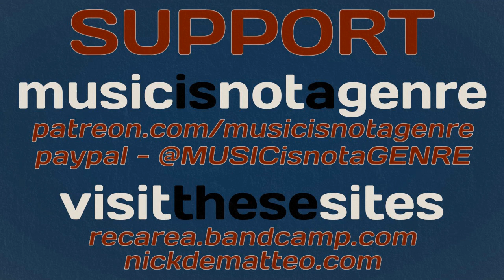BackTalk with Steve Erickson – South African Music | MxG S5Ep41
OFFICIAL MxG & REC MERCH - TWO DOZEN DESIGNS!

This week kicks off a new series I’m calling BackTalk, wherein a guest and I converse on a topic we think deserves attention.

For the first BackTalk, I bring back Steve Erickson, music & film critic and music producer. We discuss South African music – the history, recent & current artists, its future, how the country’s politics & culture have shaped it, and how in the last 100 years or so it has had a particularly & surprisingly close relationship with US music.

Recommended South African music compilations:
NEXT STOP…SOWETO (Volumes 1-4)
ZULU JIVE / UMBAQANGA
THE INDESTRUCTIBLE BEAT OF SOWETO (Volumes 1-6)
AMAPIANO NOW